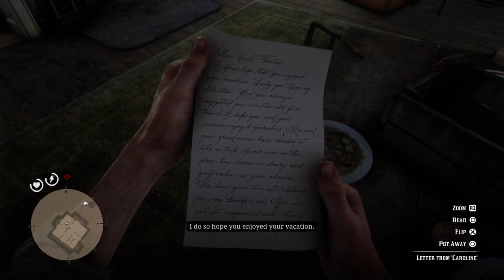Red Dead Redemption 2 - Part 59